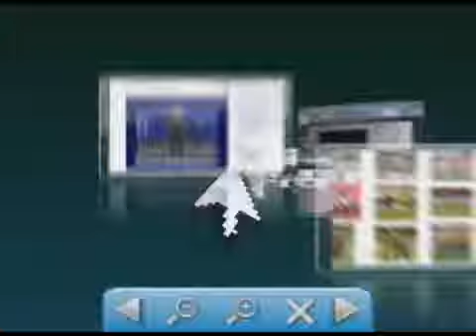Mandato Independente essa é a posicao de Petecão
Mandato Independente essa é a posicao de Petecão 💻Para mais informações, acesse